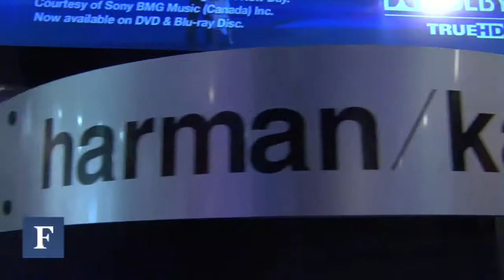Harman Redefines Luxury Through Audio: CES 2013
Forbes' Bruce Upbin talks with Harman CEO, Dinesh Paliwal, about the high-end audio company's automotive strategy.